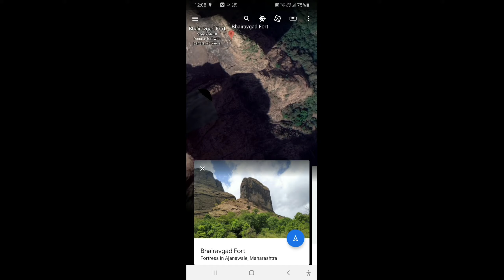BHAIRAVGAD || THRILL & ADVENTURERS TREK || TTT VLOGER.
Bhairavgad fort is located in the Sahyadri mountains of the Indian state of Maharashtra. Multiple mountains are named Bhairavgad including one near the Karad-Chiplun area, one near Malshej Ghat and third in the Bhandardara region in the neighborhood of Ghanchakkar the third highest peak of Sahyadris

This fort is believed to be ancient and nearly 2500 years old. This fort is in ruins. Two big caves on the top host a shrine of Lord Bhairavnath and a hostel. The idol in the cave is carved and painted and in good condition.

Recently the Safety Climbing Initiative (SCI) and DurgPremi Giribhraman Sanstha made a rock climbing route